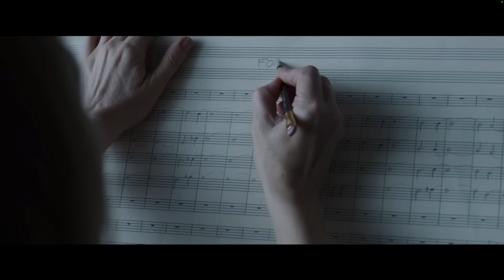Die besten Filme 2023 feat. Unknown Kaijuverse, Little Redrum, Matti und ?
Heute zeigen wir euch welche Filme uns dieses Jahr am meisten im Gedächtnis geblieben sind.
Wir?
Jip noch bin ich nicht verrückt geworden und habe Gollum like ein paar weitere Persönlichkeiten entwickelt.
Auch dieses mal hatte ich die Ehre einige Gäste begrüßen zu dürfen und dieses Mal ist nicht nur die gute Jessi aka LittleRedrum dabei sondern auch ein "Youtube Neuling".
Also auf ins letzte Video des Jahres :D

Kapitel:
00:00 Special Intro
00:48 Begrüßung
01:29 Platz 10
02:40 Platz 09
04:08 Platz 08
06:54 Platz 07
10:16 Platz 06
12:41 Platz 05
16:04 Platz 04
19:23 Platz 03
22:32 Platz 02
25:25 Matti´s Meinung
26:19 Tobi´s ( Film 2023
27:55 Jessi´s
31:36 Der geheime Gast
35:53 Platz 01
Den Pandaverse Podcast findet ihr auch auf Spotify 🎶:
Auch interessant:
Pandalism Media 🎬 (Cinematic Videos):